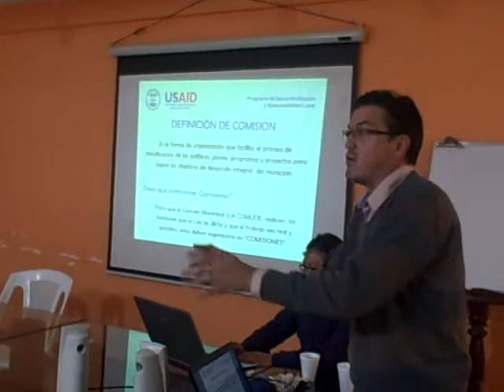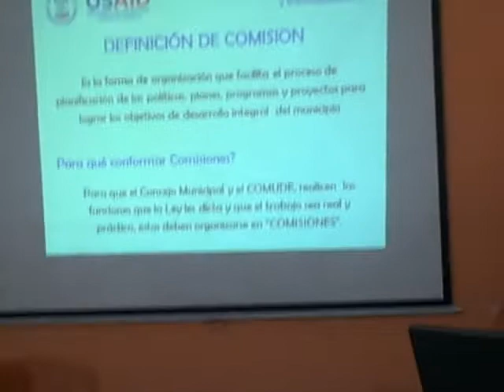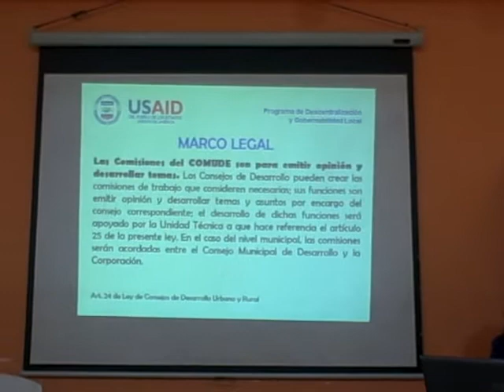Presentación Comisiones del COMUDE por Jorge López-Bachiller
Patzún, Presentación Comisiones del COMUDE por Jorge López-Bachiller en la reunión del COMUDE del día de hoy.